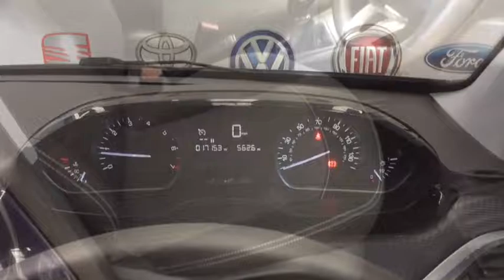RICHARD HARDIE USED CAR PEUGEOT 208 KW67 ODA